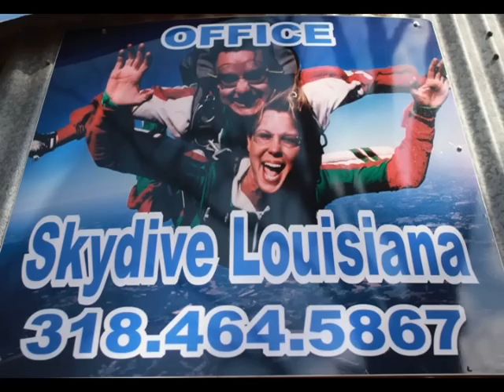18 Sep 318-GO4-JUMP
As always, another fun packed weekend at Skydive Louisiana. Come out and join the fun, jumper or not you'll, Skydive Louisiana is fun for all . Call today to book your 1st skydive or license progression from the most experienced and safest instructors in the Ark-La-Tex. 318-G04-JUMP